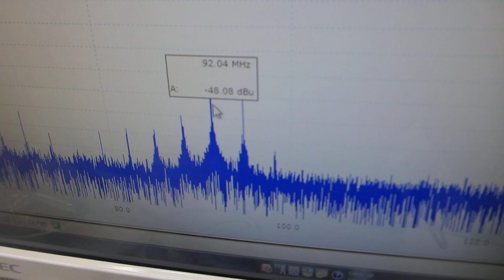超音波による化学反応をコントロールする実験ーーポリイミドフィルムに鉄めっきを行った部材を利用した超音波プローブーー（超音波システム研究所）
２種類の非線形共振型超音波発振プローブによる、
３０ＭＨｚ以上の高周波伝搬状態を、ダイナミック制御します。

‹‹超音波技術››